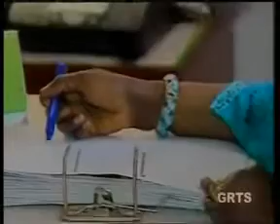GRTS 12 11 2011 1010 GMT